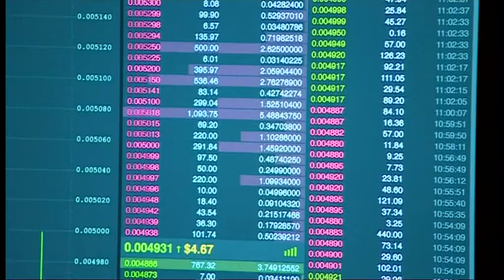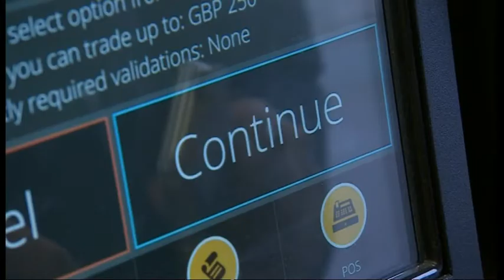The inevitable 2018 bitcoin story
Bitcoin is arriving in shops and clubs in the Midlands. And some are claiming great success at investing in bitcoin and other currencies. We investigate.